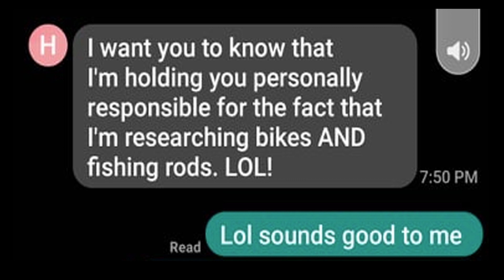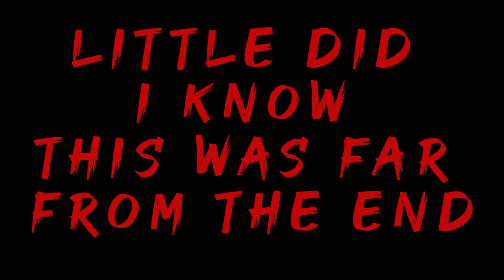He hasn't been on a bike in 35 YEARS! Rapid Dehydration Rescue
The filmed outro is not the end. That's when everything went wrong.
FIRST OFF Haji is perfectly OK now. he dehydrated really really fast. After a few hours of drinking some water and a trip to taco bell, he is ok. He still has a sore butt but still wants to get back out.